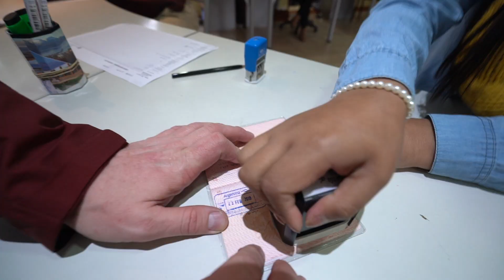Patagonia 2019 - Nadezhda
Путешествие Надежды Лепиловой по Патагонии в феврале - марте 2019 года.